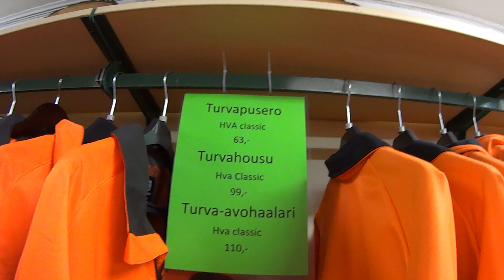Miks ei turvavavarusteet liiku, sanoppa se!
No liikkuuhan ne, mut ei siinä mittakaavassa ku pitäs, eli joku hannaa ja sitä tässä metästelen.